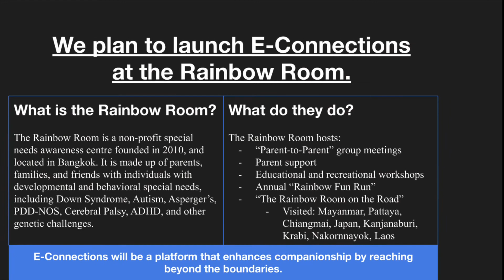Active Tech Citizen - Season II | E-Connections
Our submission to Active Tech Citizen - Season II.

We cannot allow loneliness to destroy our being, because there are people who care. Come together with E-Connections, and make the world a better place :).

Team E-Connections:
- Jidapa Janpathompong
- Jinn Janpathompong
- Georgina McKay

Music: Best I’ll Ever Sing - Maisie Peters
Movies: Big Hero 6, Wonder, Inside Out, Forrest Gump, Book of Henry

Made with iMovie and ❤️